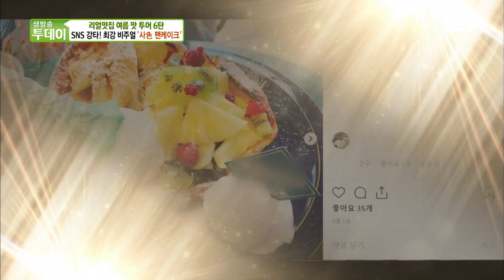엄청난 비주얼 강림! 다양하게 즐길 수 있는 ‘4色 팬케이크’ @생방송 투데이 2396회 20190821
엄청난 비주얼로 손님들의 인기를 끌고 있는 부산의 4色 팬케이크 가게를 찾아가 본다.